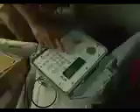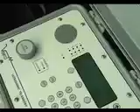Relâcher d'un requin nourrice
En août 2009, l'aquarium des lagons a relâché un requin nourrice de plus de 250 Kg... elle (c'était une femelle affectueusement appelée Mémère par les soigneurs) devenait trop grande pour le bac... afin de pouvoir la relâcher dans son milieu il a fallu l'endormir et l'héilitreuiller. Elle a été depuis revue aux abords d'un îlot du parc du lagon Sud.